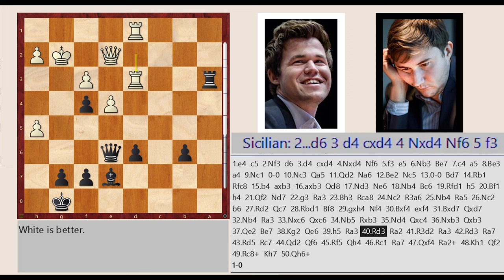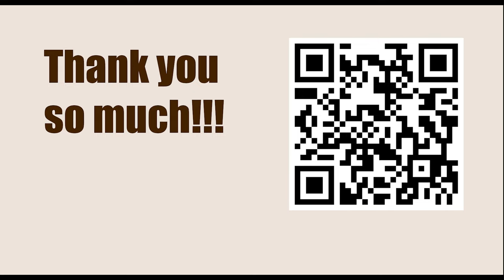World Championship 2016, New York, USA - Round: 4 || Magnus Carlsen vs Sergey Karjakin